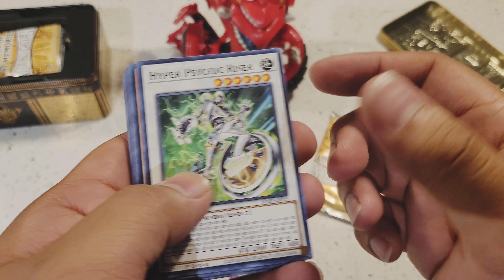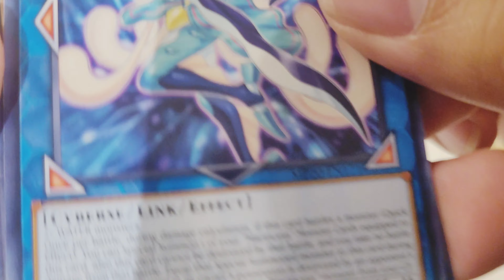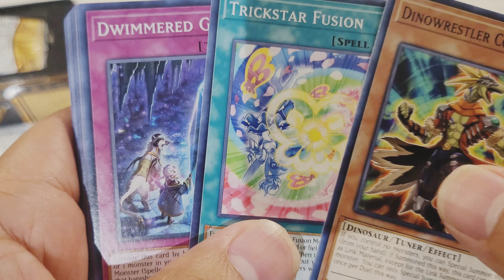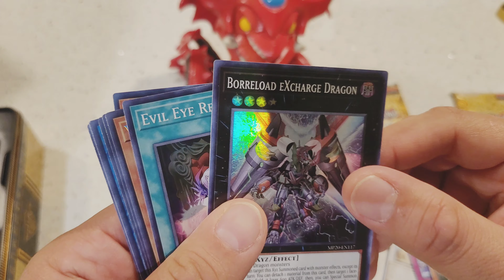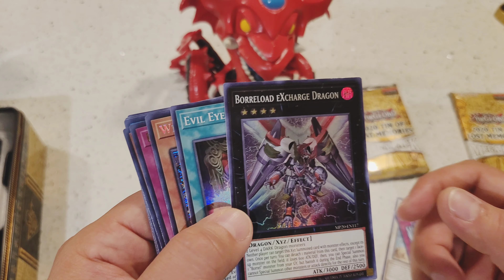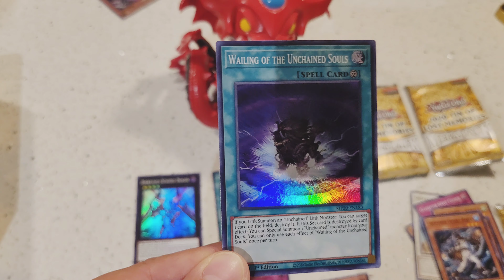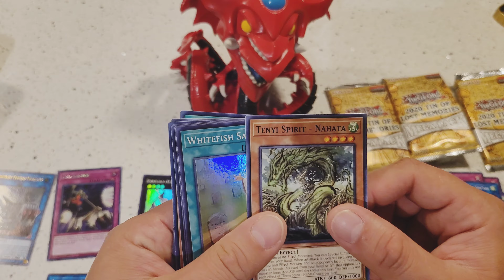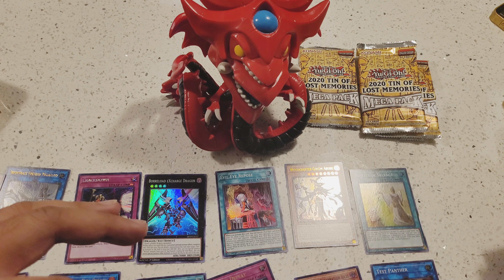Yugioh 2020 Tin Opening with my Bud E!